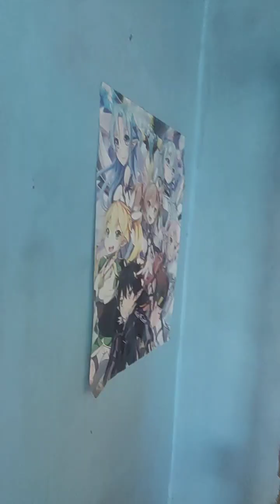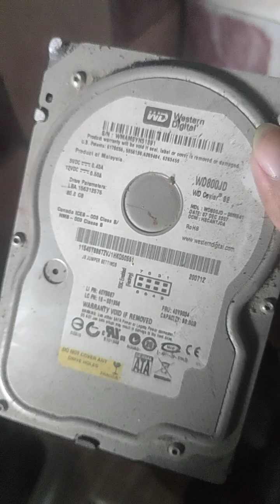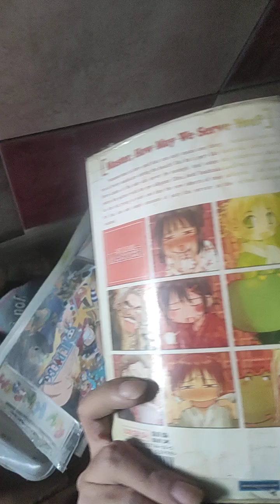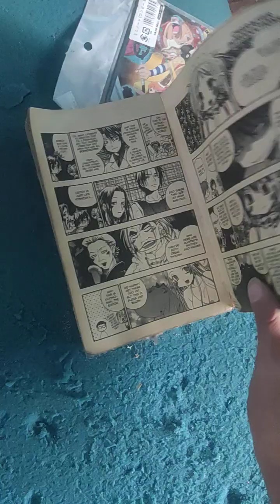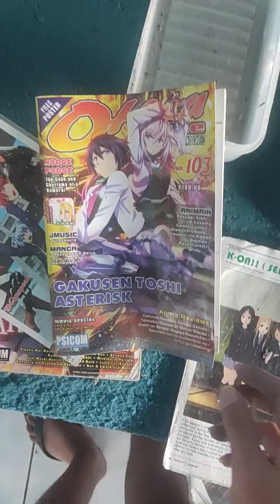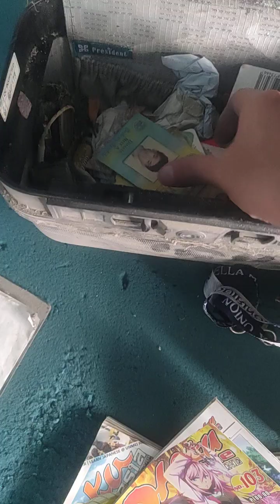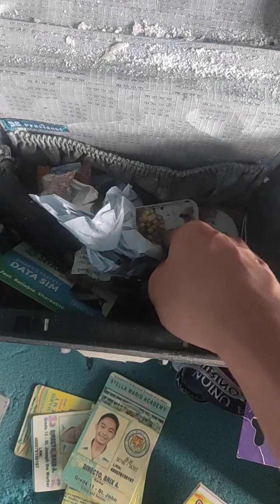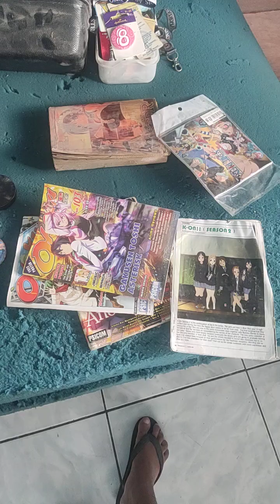Weeb on a junk scavenging (1)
Weeb on a junk scavenging hunt - finding old missing stuff(s) from many years ago in my old already abandoned room.